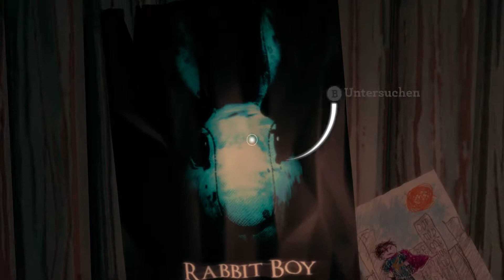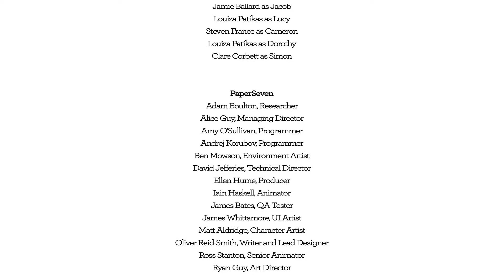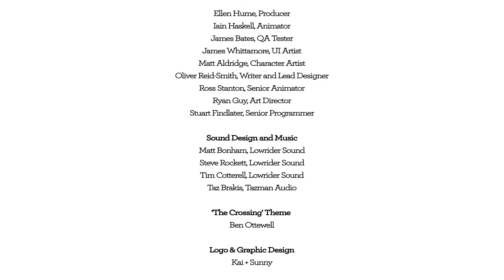Blackwood Crossing 🌿 02/02 - Kapitel 3+4 🌿 Gameplay [@ 1080p 60FPS]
Hallo Hallo..

Blackwood Crossing ist ein storybasiertes First-Person-Adventure. Eine bewegende Geschichte um Intrigen
und Geheimnisse. Du bist die Teenagerin Scarlett, die versucht, ihren Platz in der Welt zu finden. Als
du aufwachst, findest du dich und deinen kleinen Bruder Finn auf unerklärliche Weise in einem fahrenden
Zug wieder.

Aber als eine geheimnisvolle Figur auftaucht, wird klar, dass es keine gewöhnliche Zugfahrt ist. Es ist
der Anfang einer zauberhaften Reise, durchdrungen von Leben, Liebe und Verlust.

Dieses mächtige Drama - in dem sich die Welt und deine Fähigkeiten auf außergewöhnliche Weise entwickeln
- handelt von der Beziehung zu deinem Bruder Finn. Ihr seid Waisen und ihr standet euch immer sehr nah.
Mit dem Erwachsenwerden kamen jedoch neue Interessen und Entfremdung.

Als du nach und nach das Ausmaß von Finns Schmerz entdeckst, werden dir die Konsequenzen deiner Distan-
ziertheit erschreckend bewusst.
(Quelle: Entwickler/Steam)

Viele Grüße..
MM

◌ Titel  : Blackwood Crossing
◌ Genre + Tags : Abenteuer, Indie, Weiblicher Darsteller, Episch
◌ Entwickler : PaperSeven LTD
◌ Publisher : Vision Games Publishing LTD
◌ Veröffentlicht : 05. Apr. 2017
◌ Sprachen : Deutsche Oberfläche und Untertitel, Englisch, Französisch (insgesamt 5)
◌ Spielbar mit : Volle Controllerunterstützung, Tastatur & Maus
◌ Spielmodus : Einzelspieler,
◌ Plattform : PlayStation 4, Microsoft Windows (Steam), XBOX One
◌ Engine  : Unity 3D
◌ Spieldauer : Bislang ca. 1 Stunden, 32 Minuten